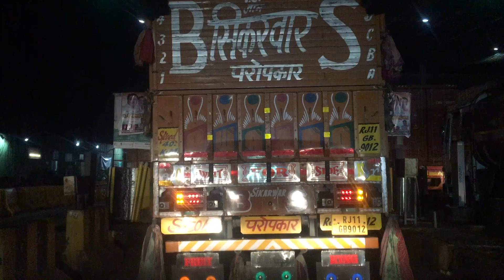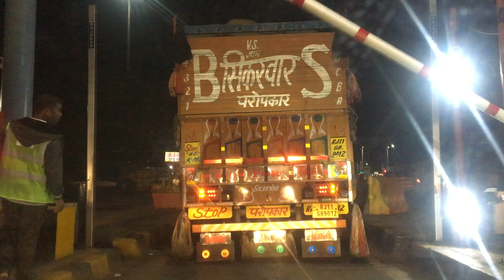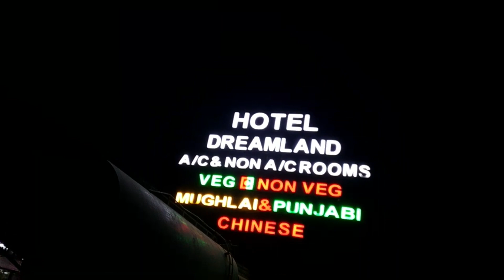CHATRAPATI SHIVAJI MAHARAJ INTERNATIONAL AIRPORT TERMINAL -2 MUMBAI INDIA 2022 ||TRAVEL||VLOG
Hye Hi,
  Welcome Back my another vlog. We are heading to one of the most busiest airport in the country. I've travlled from nashik maharashtra to mumbai CSIMA its almost 400 km whole journey. let me tell some facts about this airport.
     CSIMA Inaugurated in JAN 2014. The airport has two terminal. International and domestic both terminal are locate on ville parle and  andheri east. this massive airport couldnt aboard you easily if you are a first time visiter. mumbai known as bollywood also so you can spot celebrities here.  The huge Airport  witness hundreds of flight everyday from across the globe. There are a lot of approach routes and the traffic to and fro to the airport is also managed well.
      Let me take you virtual tour of world class airport.
1) Journey-Tatami
Music from Uppbeat (free for Creators!):

The Vlog was shoot on Iphone6s